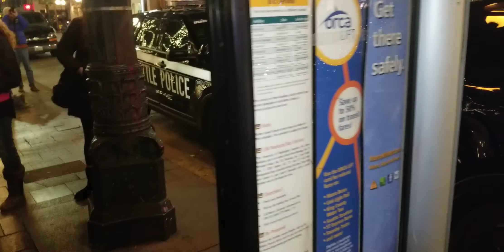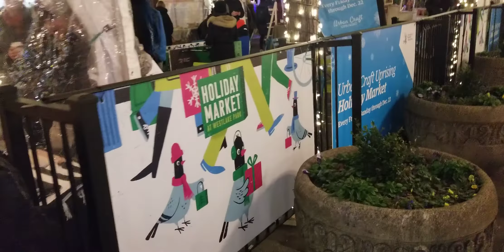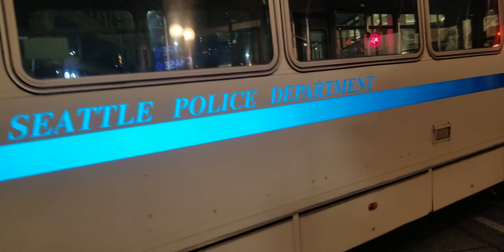The Do You Feel Safer Detail, In Seattle?